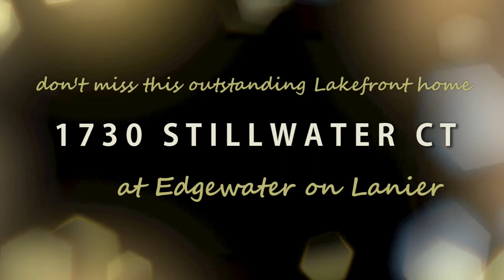Stillwater Court Tour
Desirable Lake Lanier Community in Forsyth County.  This Perfect Home has everything you’re looking for:  6 Bedrooms + 4-1/2 Full Baths, including Master on Main. Open Floorplan, Hardwood Floors, Kitchen with Island, Finished Terrace Level Apt with kitchenette, 4-Car Garage (Separate Driveway & Garage for Terrace Level).  Seasonal Lake View & gentle path to Shoreline.  Beautiful Private & Large 1.2 acre lot.  Must see to appreciate.  Top-Rated Schools & easy commute to GA 400.

Phil Baraona and Allison Hildreth
Century 21 Results